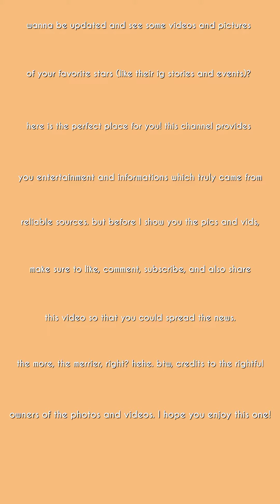Funny Moments Of Anne Curtis Sa Kaniyang Pagbabalik Sa Showtime